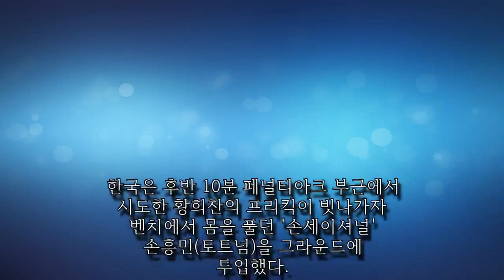Dailyexpress247|'반둥 쇼크' 한국, 말레이시아에 1-2 패배…'조1위 불가능'